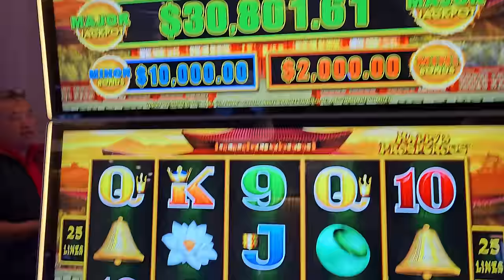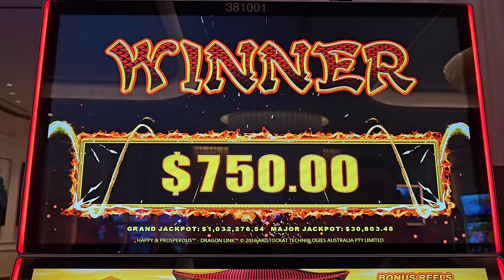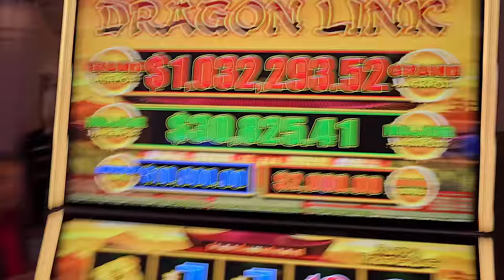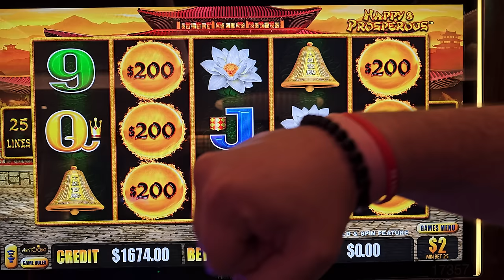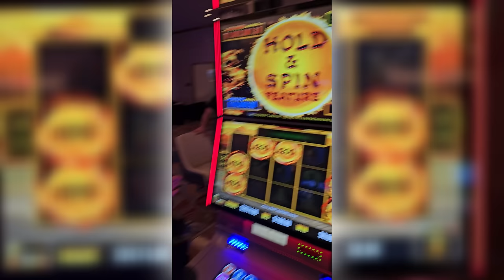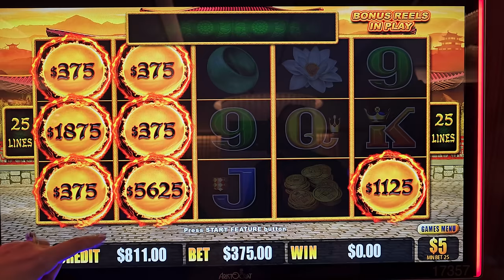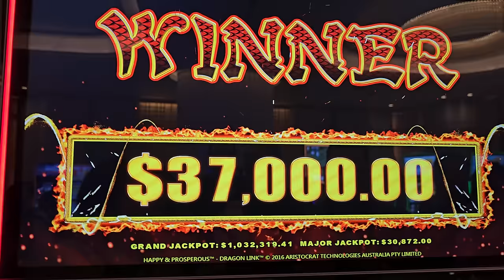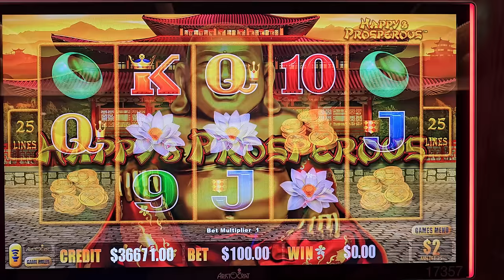LUCKIEST Vegas Slot Machine Spin EVER WON!!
Lady Luck HQ is at Palazzo Hotel & Casino in Las Vegas.

Today we are playing on $1 Million Dragon Link High Limit Slot Machine.

Luckiest Slot Machine EVER Caught On Camera in Vegas!!!

I Bet $375 One Time In Las Vegas & It Was My Best Decision EVER!!
I Bet $375 Once On $1 Million Dragon Link & It Was Legendary!
My Legendary $375 Bet in Vegas on $1 Million Dragon Link!